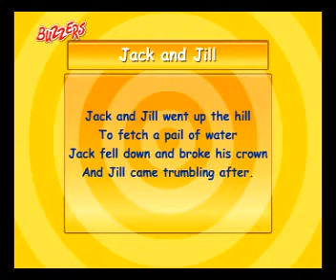Jack and Jill Nursery Rhymes, Phonics, songs and stories for childrens